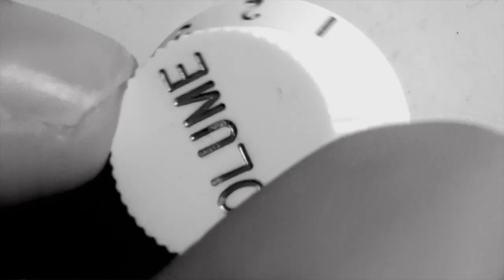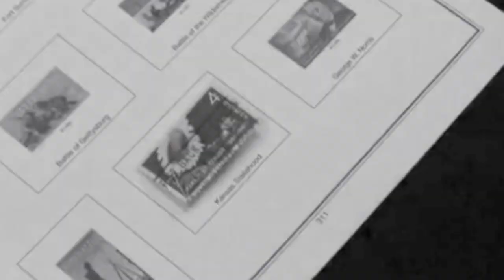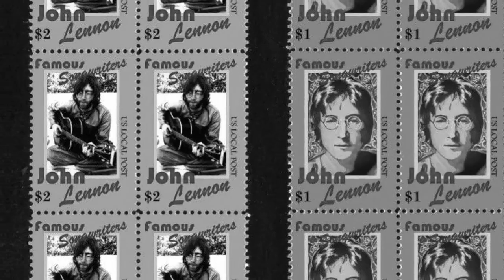TAYSON "The Stamp Collector" -- Video Clip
The video shows footage filmed at a performance at Boxeo 22 in the Casino Basel september 15th 2012.